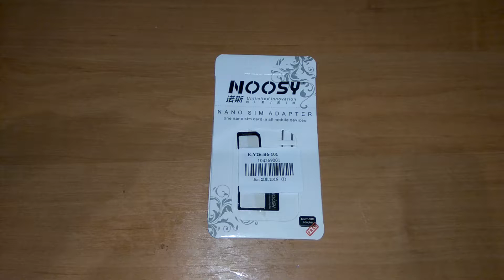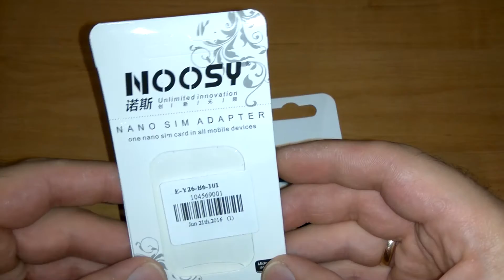Набор адаптеров 4в1 для SIM карт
Набор куплен в магазине Gearbest. Качество соответствует цене.